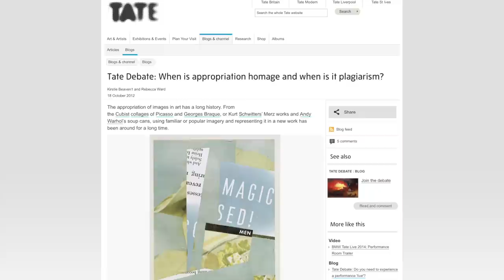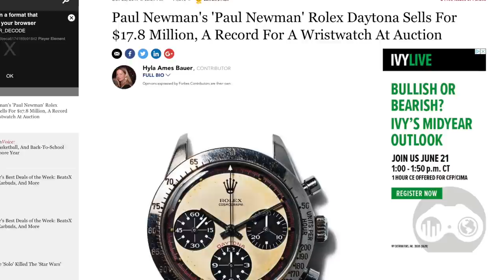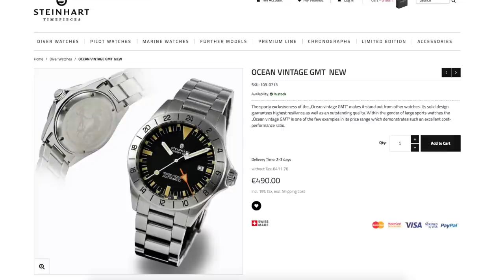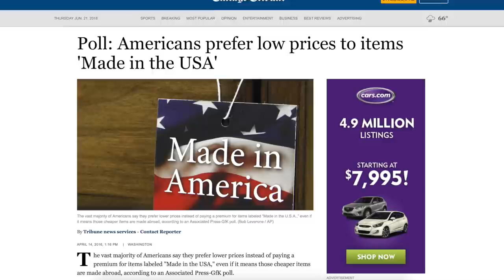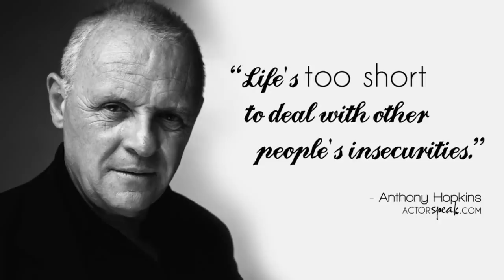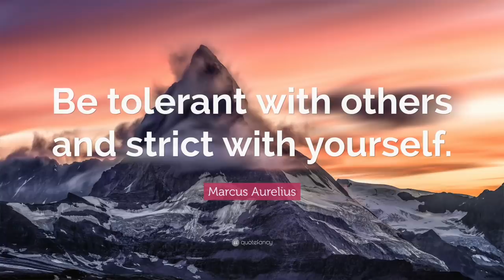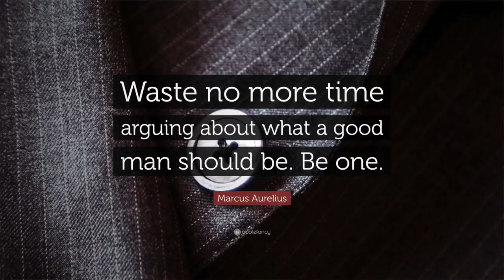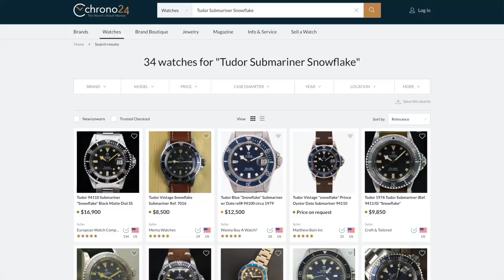5 Reasons NOT To Buy A Homage Watch - Are Steinhart, Parnis, Invicta & Alpha A Waste Of Money?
Today I finally address a subject that is long overdue for discussion with Hugo Mountbatten, the famously snobby and cantankerous T-rex.

Homage watches are loved by some, loathed by elitists, and are the subject of never-ending arguments in forums. We all know the main reason they exist is that most people do not see the need or justification for spending vast amounts on luxury watches, especially when they are very rare and no longer in production.

In this video I look at the 5 reasons discourteous watch enthusiasts give not to buy them. I see if there is any truth to it and give my personal perspective.

Before you make that purchase and buy that cheeky tribute to the iconic Rolex Submariner or Omega Speedmaster, I urge you to join me to see if it is a waste of your money or just harmless fun.

Please share your opinions, experiences and recommendations in the comments section below.